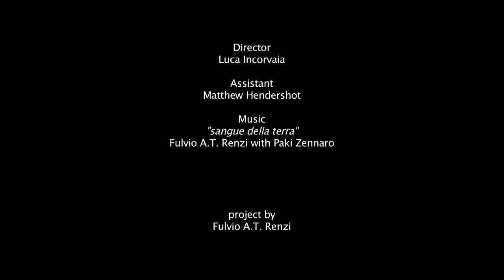ch.15 | Geografie Rivoltate - Yisroel Dovid Weiss (ITA sub)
"STAY HUMAN" written by Vittorio Arrigoni
THE READING MOVIE
Chapter XV | Geografie Rivoltate -  read by Yisroel Dovid Weiss